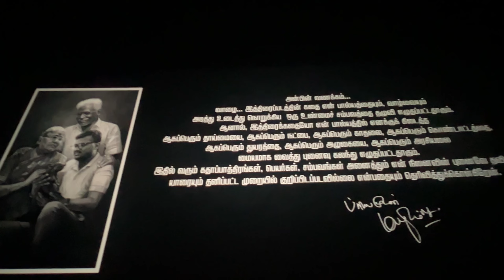DREAM DAY Received BIG AWARD🏆Celebrity Mode On🥰Trichy Crowdல First Time Crown👑Tried Infused Chicken🍗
Sara Vijay
Follow me saraswathyvijay on Instagram